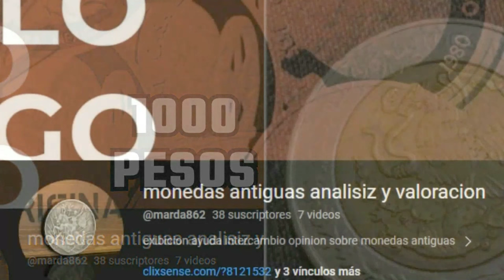ECLIPSE ANULAR DE HOY 14 DE OCTUBRE PROVOCARA TERREMOTOS EN TODO EL MUNDO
el eclipse anular del dia de hoy 14 de octubre del 2023 tendra consecuencias yaque lamentablemente provocara varios terretmotos en diferentes ciudades despues de producirse